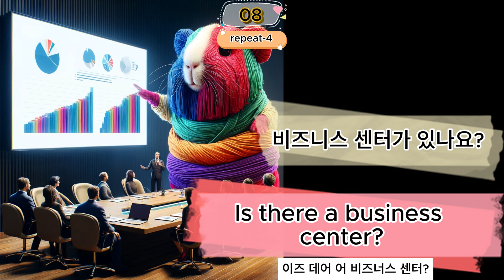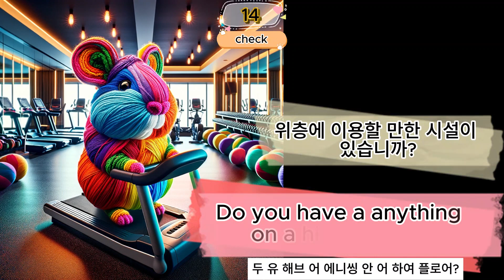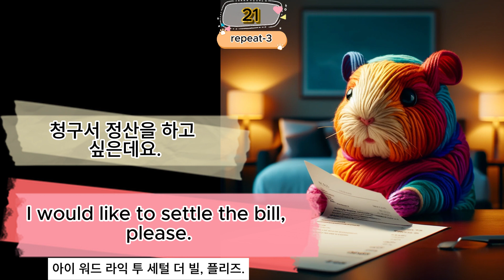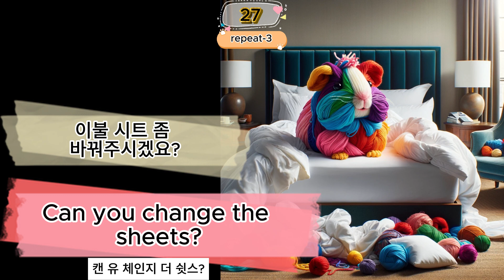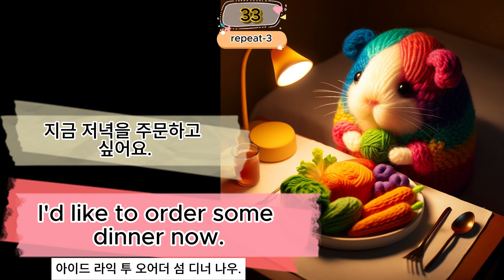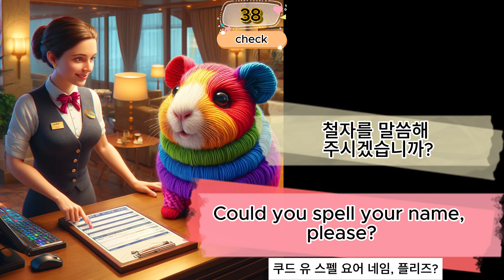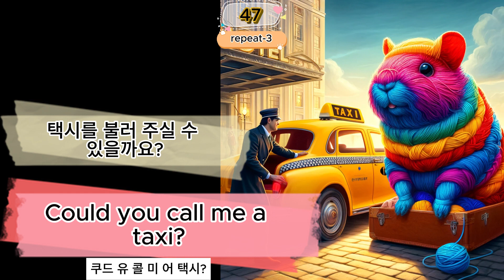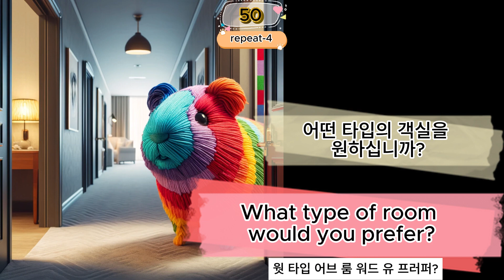[필수50문장] 호텔에서 자주 쓰는 영어회화, 4회반복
더 많은 자료는 위 링크에서 찾아볼 수 있습니다.

상황별 여행영어 회화의 시작 호텔에서...

여러분이 해외여행시에 호텔에서 자주 사용되는 문장을 배워보고 또 내가 말해야 할 문장을 연습해보세요.
이 영상만 보시면 호텔 영어 두려울 게 없을 거에요!

매일매일 듣는 습관을 길러보세요!
반복해서 들으시면 여러분도 들리실거에요~~!!